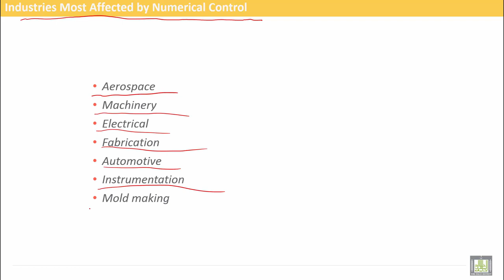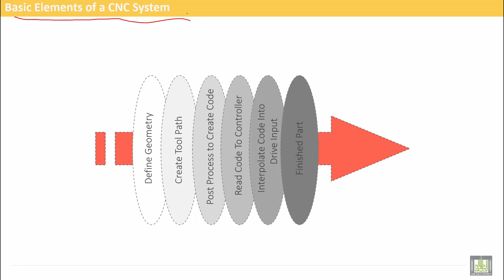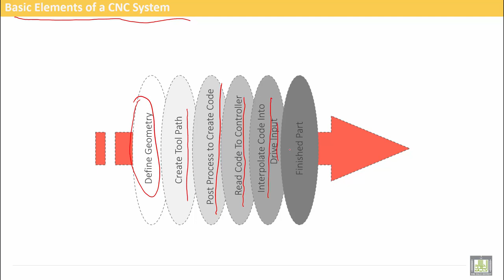Computer Aided Manufacturing | C1-L5 | Basic Elements of a CNC System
Lecture 5 : Basic Elements of a CNC System